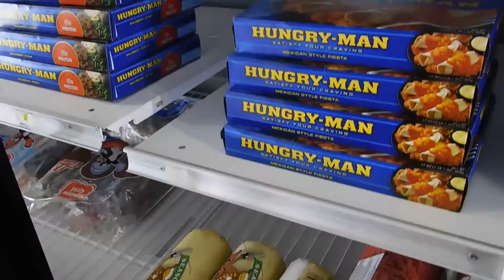Grocery Shopping-Dr. Summer Show